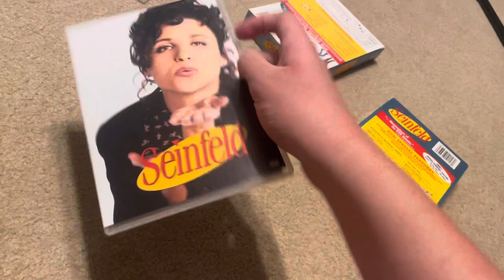Seinfeld season 6 dvd overview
Here is a dvd overview of seinfeld season 6

Company: Sony Pictures home entertainment

Release Date: November 22, 2005

Aspect Ratio: 1.33.1

Runtime: 551 Minutes

Type of dvd: slimline box set

Special features: running with the egg featurette, notes about nothing, inside looks, deleted scenes, bloopers, commentaries, exclusive stand up material, sein-lmation